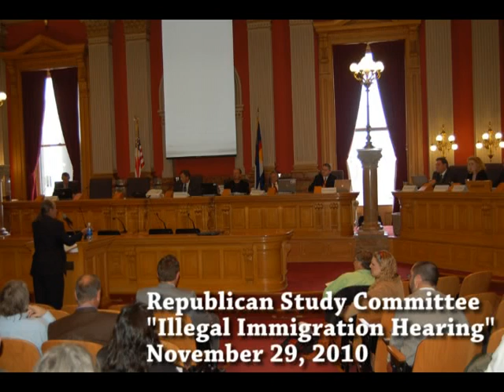RSCC Illegal Immigration Hearing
A short clip of Senator Lundberg's and Senator Schultheis' remarks during the Republican Study Committee's hearing on illegal immigration.